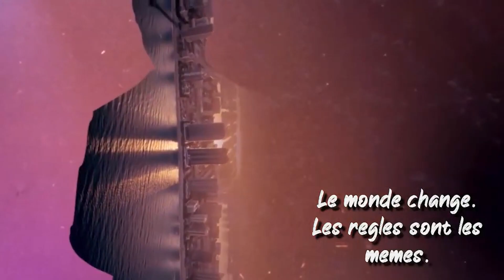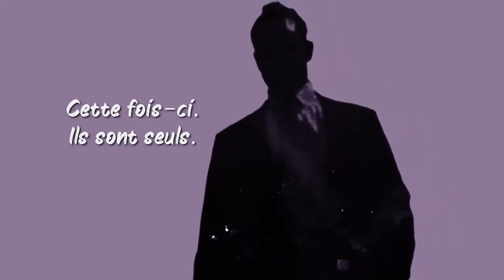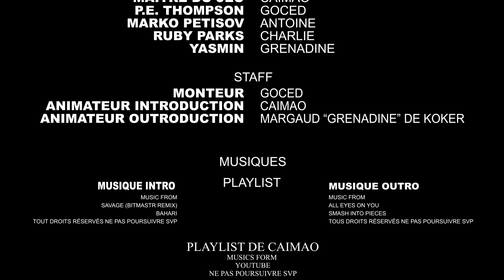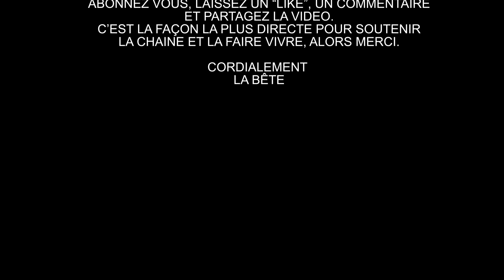"All Eyes On You" GOTHAM - ARKHAM CITY - Session 7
C'est le grand jour pour le face à face avec Voka qui va déterminer la suite des évènements. Bullet ou Business? La tension monte.

Miniature : Goced
Montage : Goced
Introduction et outroduction : Caimao et Margaud De Koker

Liens utiles:
Autres plateformes de La Petite Pause :